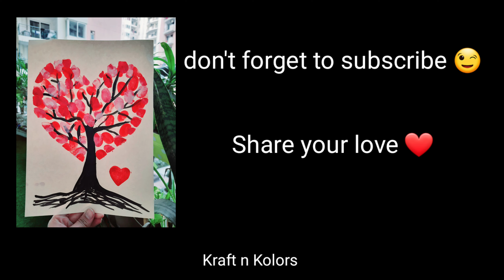Valentine Craft Ideas for Kids || Love tree || Activity for kids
Hello everyone,

In this video i am going to teach you how beautifully you all can do this activity on valentine's day and integrated the
skills like :-
Thumb painting
how to Hold a brush
Eye Hand coordination etc.

If you like my content along with skills covered , do share with you people

Happy Crafting